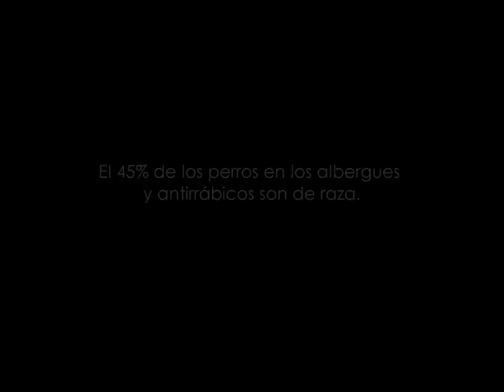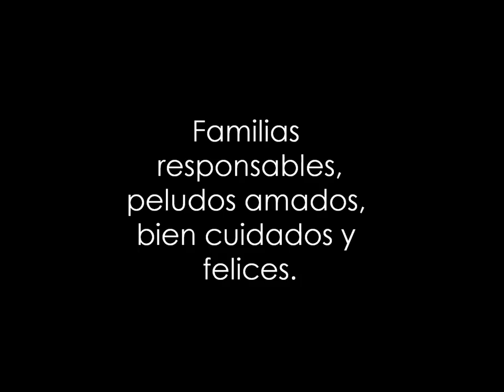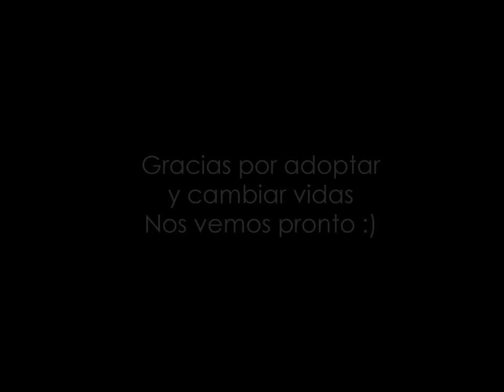Adopta un amigo 2013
Caminata en pro de la adopción responsable de perros y gatos rescatados.
Querétaro, 10 de febrero del 2013